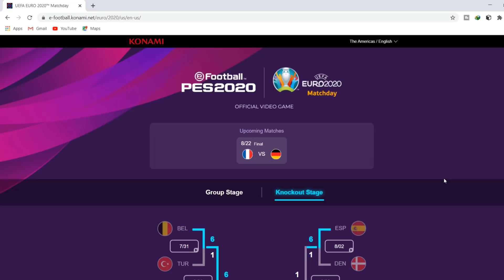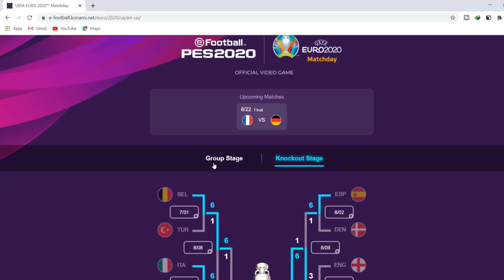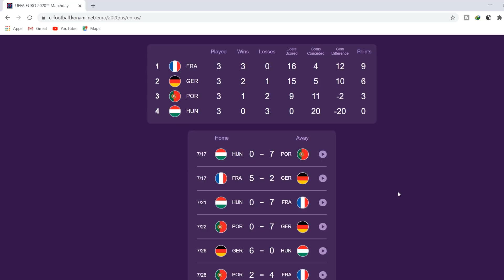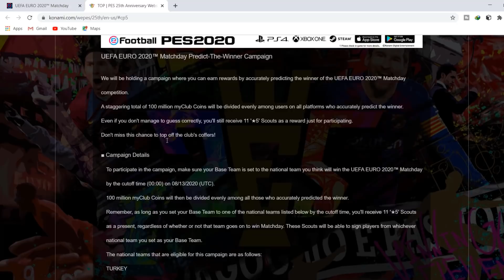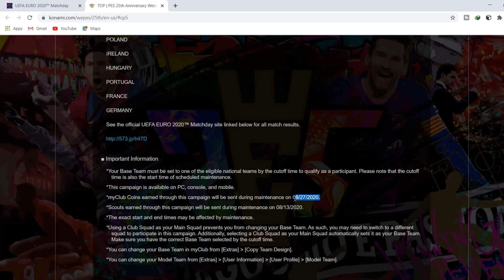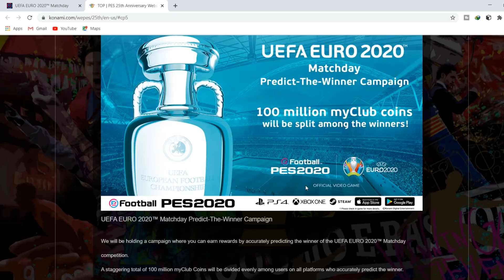ការប្រកួតថ្ងៃចុងក្រោយហើយនៃកម្មវិធី UEFA EURO 2020 MATCHDAY របស់យើង